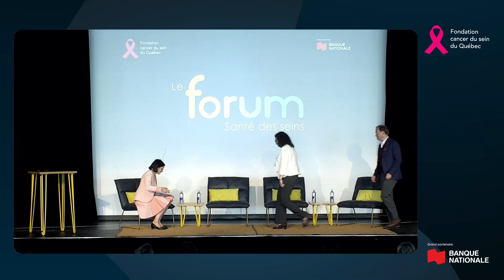Génétique tumorale et médecine de précision en cancer du sein - Forum 2023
Lors de cette table ronde du Forum, Santé des seins 2023, des expert.e.s discutent de comment l’analyse du profil génétique d’un cancer du sein permet le développement de thérapies adaptées spécifiquement à l’individu et à sa maladie.

Apprenez-en également plus sur : les avantages de connaître le profil génétique d’une tumeur mammaire, ainsi que les perspectives d’évolution de la médecine de précision, et sur l’intérêt de plusieurs tests génétiques à différentes étapes de la prise en charge du cancer du sein.

 💬Nathalie Bolduc, Nathalie Bolduc, MSc, CGAC, CGC, Conseillère en génétique agréée, Consultante, Programme de génétique et prévention du cancer du sein, Fondation cancer du sein du Québec

💬 Mark Basik, Professeur de Chirurgie Oncologique Université McGill, Chirurgien oncologue, Hôpital Général Juif, Directeur du Laboratoire de Génomique du Cancer et Recherche Translationnelle

🎤 Modératrices : Katerine-Lune Rollet et Sylvie Desmarais

🥼 Rendez-vous au Forum, Santé des seins à Montréal le 4 mai 2024

☎️ En cas de questions ou de doutes en lien avec le cancer du sein, avant, pendant ou après la maladie : 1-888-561-ROSE